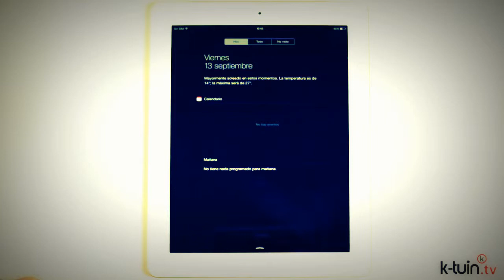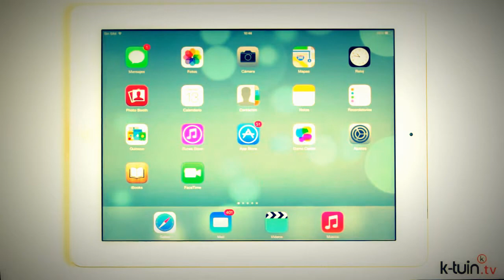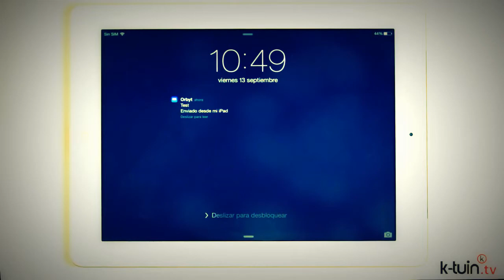iOS 7 en el iPad, Centro de Notificaciones